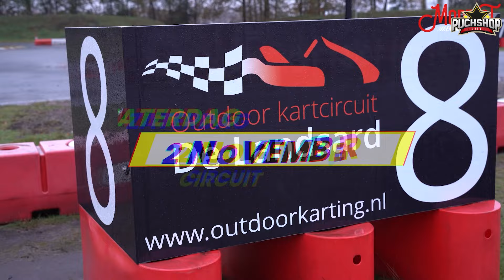Circuit Day | 18 PS Puch Maxi Race Test auf der Rennstrecke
In diesem Video testen wir die Leistung eines Puch Maxi mit Membraneinlass und einem 70cc Power1-Zylinder, der angeblich über 18 PS erreichen soll. Sehen Sie, ob diese Puch Maxi wirklich die erwarteten 18 PS erreicht oder ob die Kupplung durchbrennt oder anderweitige Schäden während des Tests auf der Rennstrecke erleidet.

Viel Spaß beim Anschauen, und hinterlasst einen Kommentar, was euch an dieser Sendung gefällt!